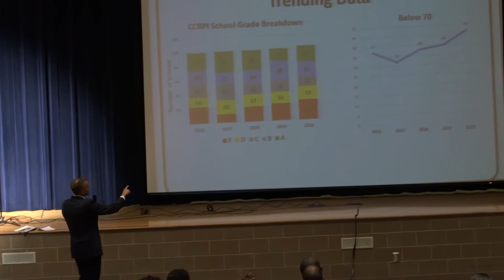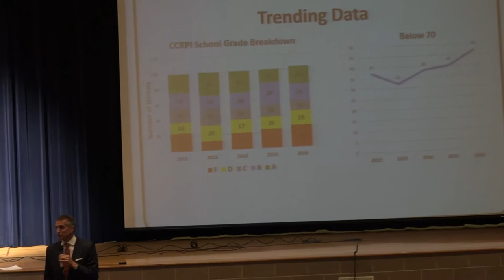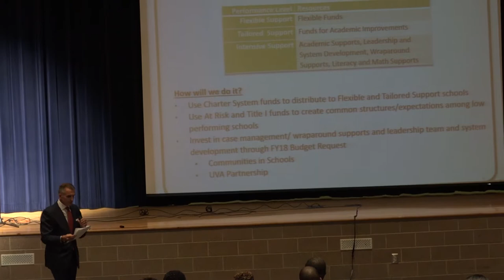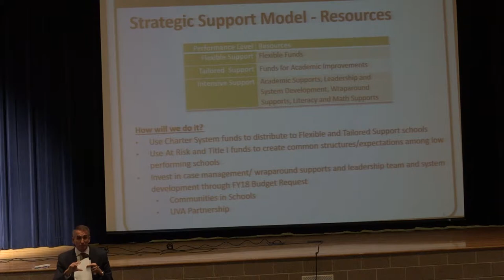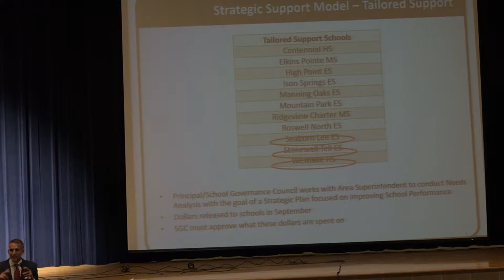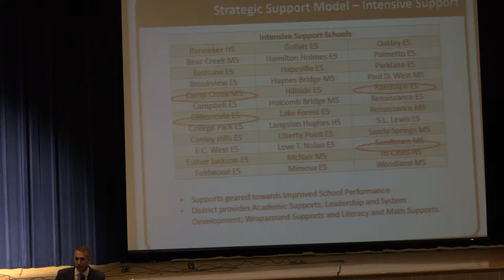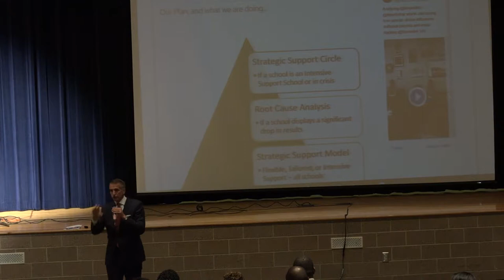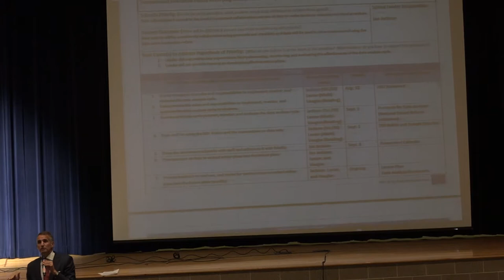Westlake PTSA Meeting with Dr Jeff Rose